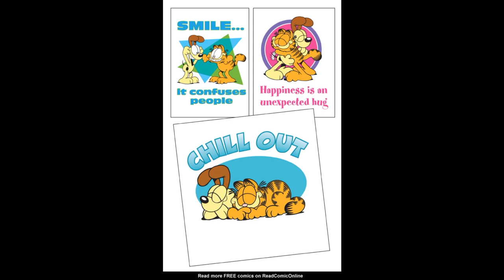Garfield Issue 31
31st Issue of Garfield. Enjoy!

Check out this hilarious YouTube video featuring a Garfield comic! In this video, you'll get to see the iconic orange cat in all his lazy and food-loving glory. Watch as Garfield gets into all sorts of mischief, from outsmarting Odie to tormenting Jon. This comic strip adaptation will have you laughing out loud and reminiscing about your favorite Garfield moments. Don't miss out on this purr-fectly entertaining video!